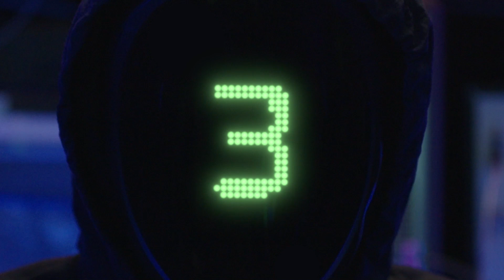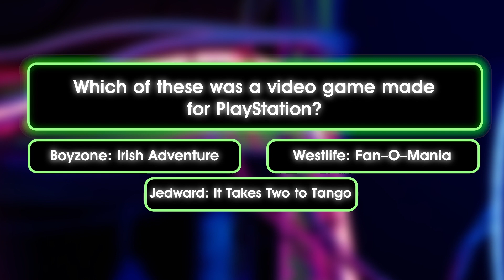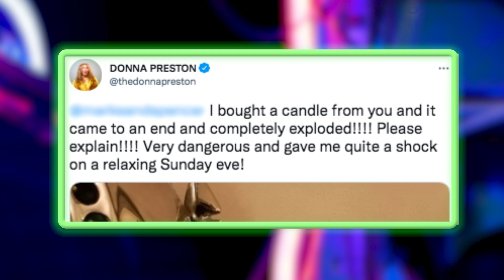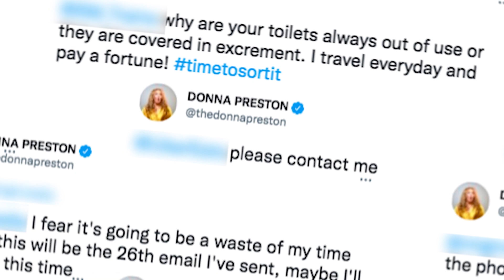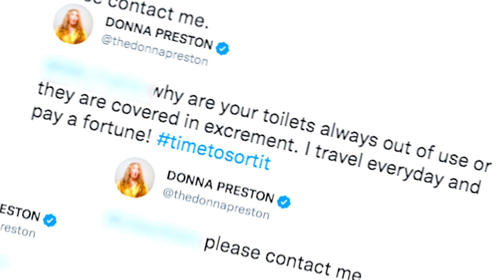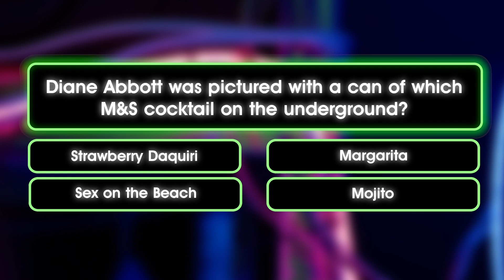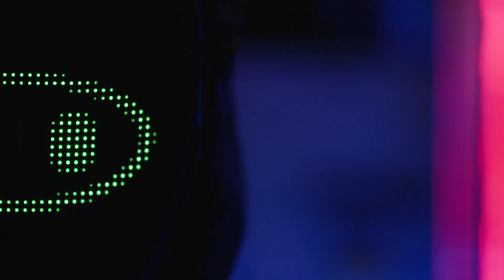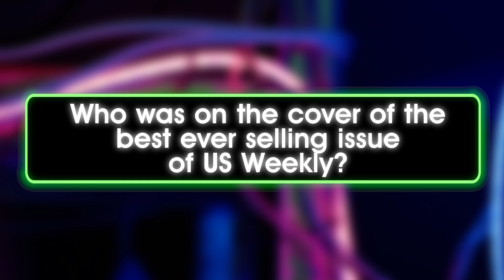Donna Preston's EMBARRASSING Customer Service Tweets... | Hack Attack | Funny Parts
Will Donna Preston avoid social media humiliation at the hands of Pete Wicks?! The all-new exclusive Funny Parts digital series continues!